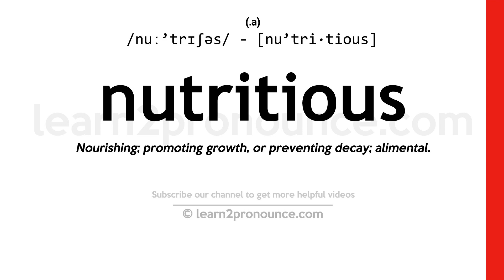Pronunciation of Nutritious | Definition of Nutritious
Nutritious pronunciation | How to pronounce Nutritious in English?
/nuː`trɪʃəs/
Meaning of Nutritious | What is Nutritious?
(adjective) of or providing nourishment
What is Nutritious | Nutritious meaning and definition?